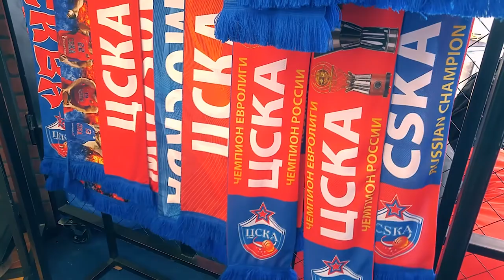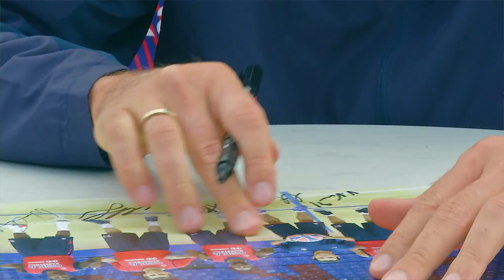Чемпионы в Городе ЦСКА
Две баскетбольные площадки и шатер с выставкой клубной сувенирной продукции работали в центре столицы всю неделю, но ближе к выходным происходящее становилось интенсивнее и интереснее.